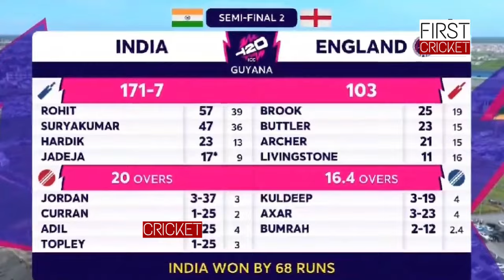IND vs ENG: Man of the Match Axar Patel ने Rohit Sharma को अपना अवार्ड देकर दिया चौकाने वाला बयान